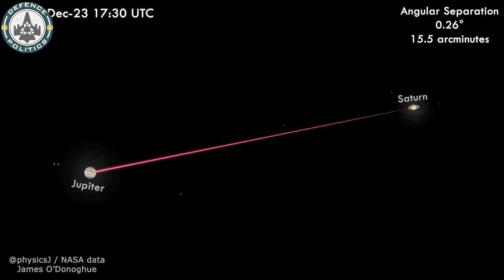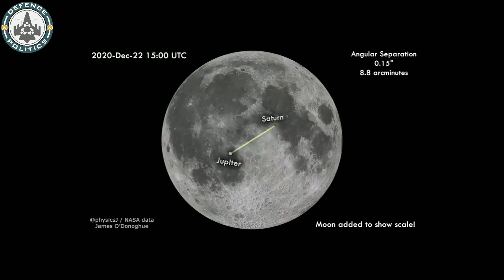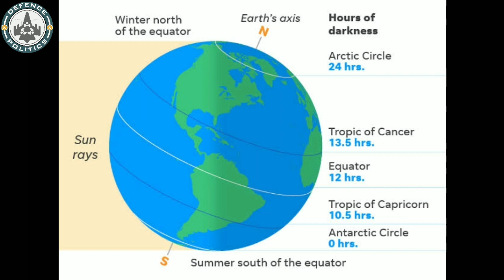Jupiter Saturn Conjunction on 21 December | जानिए ब्रहस्पति और शनि के मिलन के पीछे का रहस्य👍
Skywatchers are in for an end-of-year treat. What has become known popularly as the “Christmas Star” is an especially vibrant planetary conjunction easily visible in the evening sky over the next two weeks as the bright planets Jupiter and Saturn come together, culminating on the night of Dec. 21.
In 1610, Italian astronomer Galileo Galilei pointed his telescope to the night sky, discovering the four moons of Jupiter – Io, Europa, Ganymede, and Callisto. In that same year, Galileo also discovered a strange oval surrounding Saturn, which later observations determined to be its rings. These discoveries changed how people understood the far reaches of our solar system.
Thirteen years later, in 1623, the solar system’s two giant planets, Jupiter and Saturn, traveled together across the sky. Jupiter caught up to and passed Saturn, in an astronomical event known as a “Great Conjunction.”
“You can imagine the solar system to be a racetrack, with each of the planets as a runner in their own lane and the Earth toward the center of the stadium,” said Henry Throop, astronomer in the Planetary Science Division at NASA Headquarters in Washington. “From our vantage point, we’ll be able to be to see Jupiter on the inside lane, approaching Saturn all month and finally overtaking it on December 21.”
The planets regularly appear to pass each other in the solar system, with the positions of Jupiter and Saturn being aligned in the sky about once every 20 years.
What makes this year’s spectacle so rare, then? It’s been nearly 400 years since the planets passed this close to each other in the sky, and nearly 800 years since the alignment of Saturn and Jupiter occurred at night, as it will for 2020, allowing nearly everyone around the world to witness this “great conjunction.”
The closest alignment will appear just a tenth of a degree apart and last for a few days. On the 21st, they will appear so close that a pinkie finger at arm’s length will easily cover both planets in the sky. The planets will be easy to see with the unaided eye by looking toward the southwest just after sunset.
“Conjunctions like this could happen on any day of the year, depending on where the planets are in their orbits,” said Throop. “The date of the conjunction is determined by the positions of Jupiter, Saturn, and the Earth in their paths around the Sun, while the date of the solstice is determined by the tilt of Earth’s axis. The solstice is the longest night of the year, so this rare coincidence will give people a great chance to go outside and see the solar system.”
Want to learn when and where to look up? Join Throop as he talks about the “Great Conjunction” on NASAScience Live Thursday, Dec. 17. Submit your questions by using askNASA. The NASA Science Live episode will air live at 3 p.m. EST Thursday on NASA Television and the agency's website, along with the NASA Facebook, YouTube, and Periscope channels.

For those who would like to see this phenomenon for themselves, here’s what to do:
Find a spot with an unobstructed view of the sky, such as a field or park. Jupiter and Saturn are bright, so they can be seen even from most cities.
An hour after sunset, look to the southwestern sky. Jupiter will look like a bright star and be easily visible. Saturn will be slightly fainter and will appear slightly above and to the left of Jupiter until December 21, when Jupiter will overtake it and they will reverse positions in the sky.
The planets can be seen with the unaided eye, but if you have binoculars or a small telescope, you may be able to see Jupiter’s four large moons orbiting the giant planet.